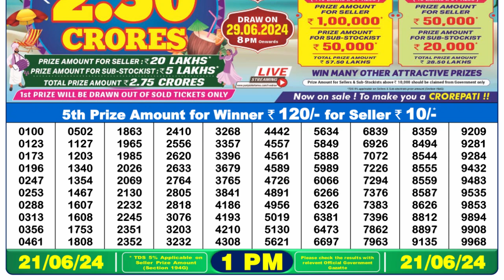Nagaland Lottery Sambad Live 1pm 21.06.24